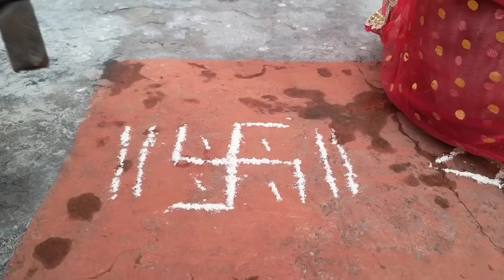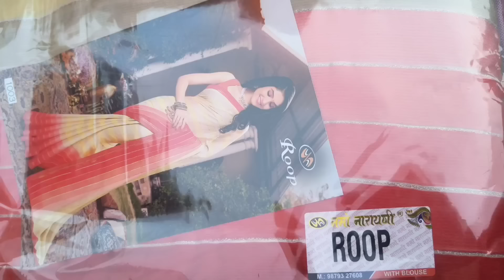तुलसी विवाह कैसे करें/तुलसी विवाह पूजा विधि !! Easy Tulsi Vivah Vidhi Step by Step !! देवउठनी एकादशी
Ekadashikabhai​ तुलसा​ ekadashikabkihai​
Tulsi Vivah Puja Vidhi !! घर पर तुलसी विवाह कैसे करें !! Easy Tulsi Vivah Vidhi 2024 !!
Tulsi Vivah kaise kare 2024
तुलसी विवाह कैसे करें
Tulsi Vivah Puja Vidhi 2024 | Tulsi Vivah kab hai 2024 | तुलसी विवाह सरल पूजा विधि
तुलसी विवाह कैसे करें घर पर तुलसी विवाह पूजा विधि तुलसी विवाह की सरल पूजा विधि तुलसी विवाह कैसे कराते हैं

tulsi​_vivah_2024_date
tulsi​_vivah_puja vidhi

dev uthani ekadashi puja vidhi 2024
tulsi vivah puja kaise karen 2024
तुलसी विवाह पूजा विधि 2024

2024 mein tulsi ekadashi kab hai
tulsi vivah
tulsi puja kab hai
tulsi vivah 2024 date
2024 tulsi ekadashi
2024 tulsi ekadashi kab hai